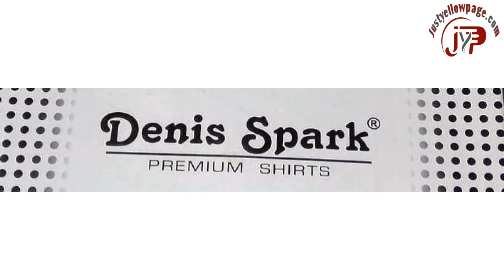WORLD SAHAB Gandhi Nagar, DENIS SPARK JEANS Gandhi Nagar, DENIS SPARK JEANS Delhi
Manufacturer & Wholesaler of:  Jeans, Pants, Shirts & Trousers by DENIS SPARK JEANS.